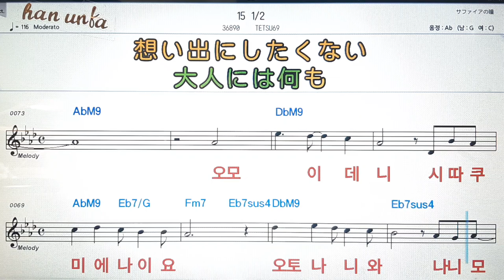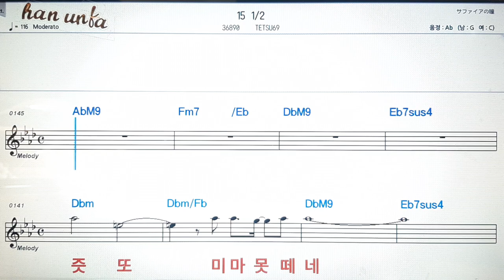카자바나/오리야마나오타로오💕日本の歌*Karaoke*Sheet Music*(한*일본어 동시 발음)韓国語 日本語の同時発音